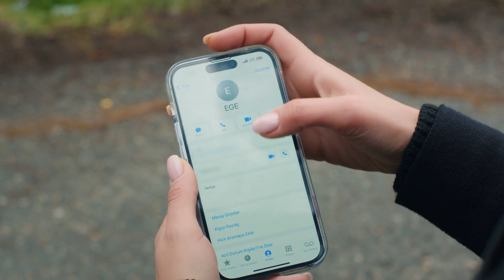Arda, Zeynep'le Yakınlaşmaya Çalışıyor | Aşk ve Umut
Arda, Zeynep'e yaklaşıyor. "EGE'NİN İZLERİNİ SİLMEK İSTİYORUM."

Künye

Yapım: Focus Film
Yapımcı: Nilgün Sağyaşar
Yönetmen: Gürsel Ateş, Reyhan Usta
Senaryo: Merve Balıkçı, Baran Gündoğdu